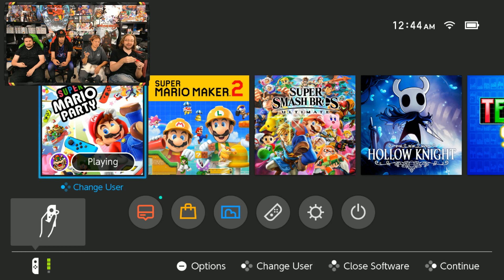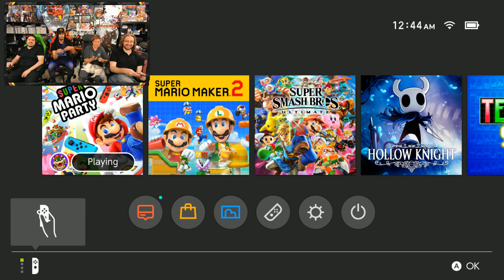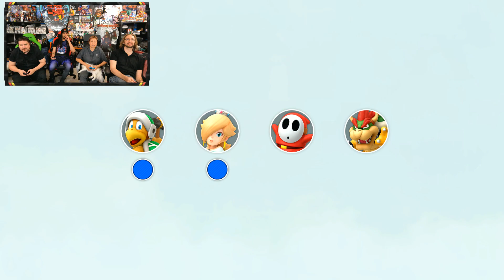Super Mario Party! Super Finale to Game 2! - YoVideogames